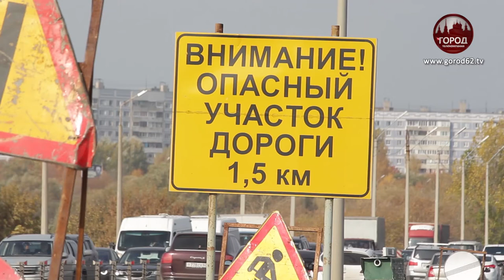На Северной окружной ремонтируют ограждения